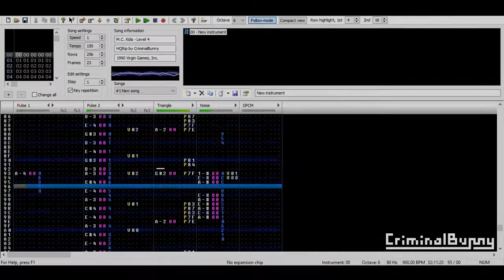M.C. Kids - Level 4 [2A03]